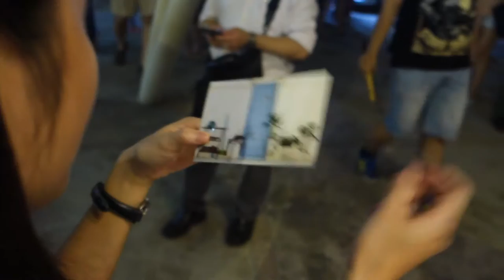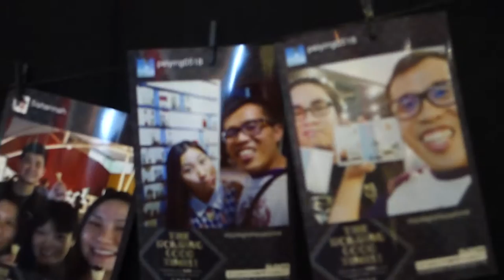Singapore Night Festival 2015 Art Displays @ SAM at 8Q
SAM at 8Q is the annexe of Singapore Art Museum - Singapore's contemporary art museum. Located at the heart of the city, it derives its name from the museum's location at No. 8 Queen Street near Bras Basah Road.[2] SAM at 8Q is also approximately 88 steps away from Singapore Art Museum.[3]

The 4-storey building was formerly the primary school wing of the Catholic High School. When the School relocated to their current location in 1987, the 3,500 sq m space gave home to the Kim Yan Cantonese Methodist Church. In September 2007, the Church ended its tenancy and the building was repossessed by the Singapore Land Authority. With new interest on contemporary art by the young, the National Heritage Board (NHB) took up tenancy of the building from the Land Authority. The Board also spent $5.8 million on renovations, and converted the classrooms in the 4-storey building into six galleries to showcase contemporary installation works, video and photography installation, performance art and sound art. A lift was also installed, and the galleries, staircases and parts of corridors have also been air-conditioned and humidity-controlled. There are also spaces to house two restaurants on the ground floor which are currently occupied by Food for Thought and Standing Sushi Bar.

SAM at 8Q was officially opened on August 15, 2008 with an inaugural 8-man art exhibition titled 8Q-Rate: School; a name pun from the word 'curate'. 8Q-Rate featured the works by young contemporary artists such as Jahan Loh, Donna Ong, Grace Tan, Chong Li Chuan, Jason Wee, Tan Kai Syng, Phunk and sculptor Ahmad Abu Bakar.

Today, SAM at 8Q is home to changing contemporary art exhibitions, including a popular annual children's contemporary art exhibition.

Follow the life journey of our girls @